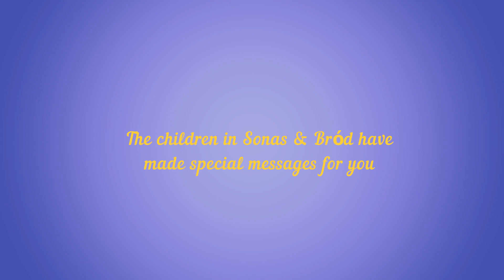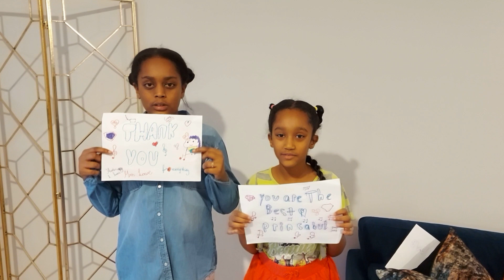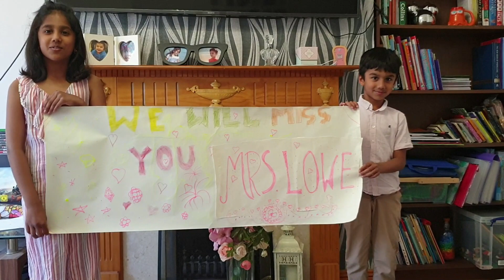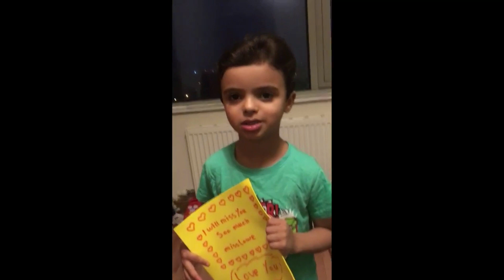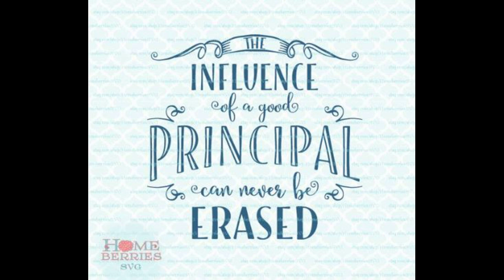Mrs Lowe Retirement Video